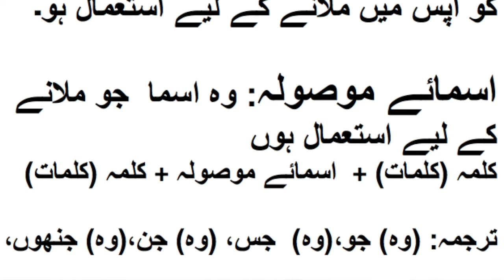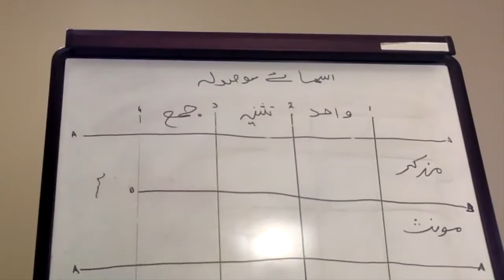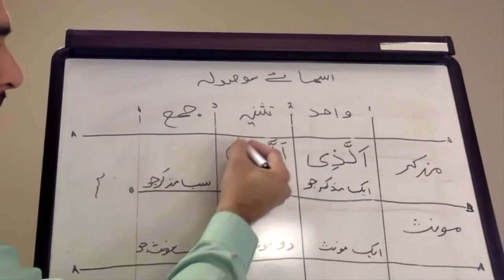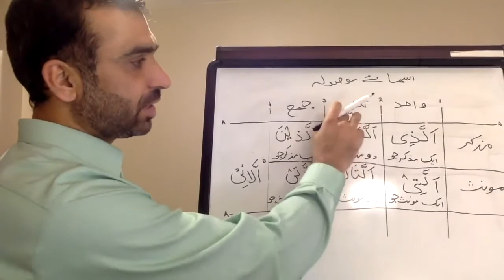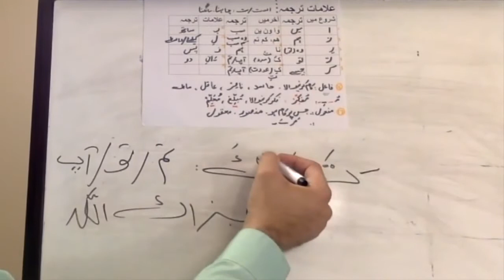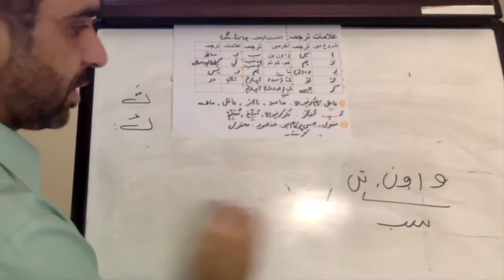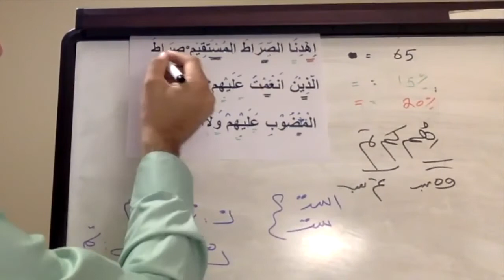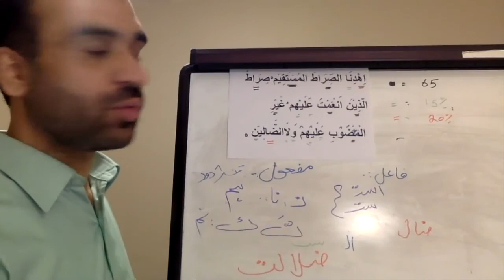Lecture 3 Quran Translation for beginners with Hafiz Faisal Zaman Advocate in Urdu Hindi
لیکچر نمبر3ترجمتہ القرآن کورس 21روزہ روزانہ ایک گھنٹہ
وقت: 7:45 بجے شام پاکستان ٹائم
وقت:  10:45 بجے صبح کینیڈا ٹائم